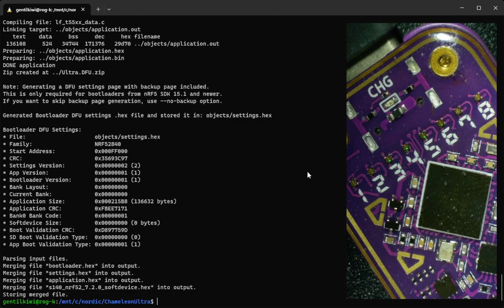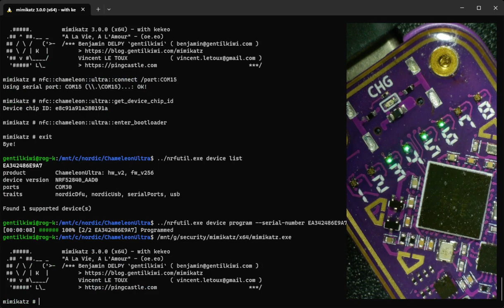Chameleon Ultra - playing with firmware modification & alternative clients